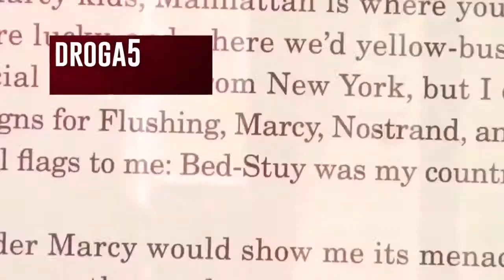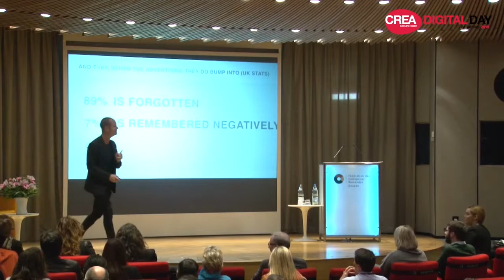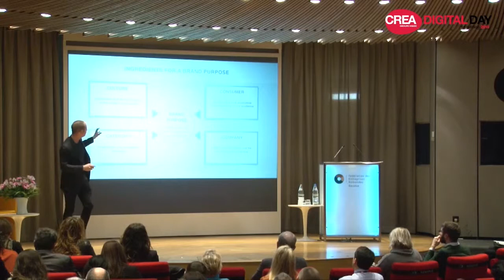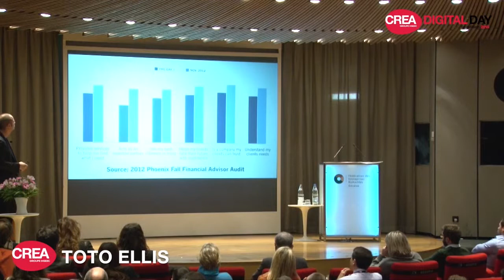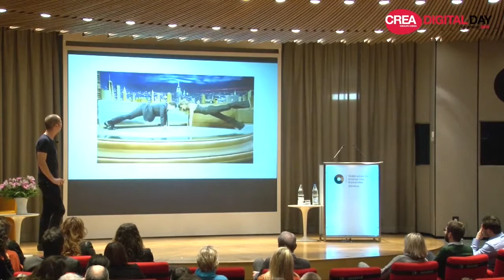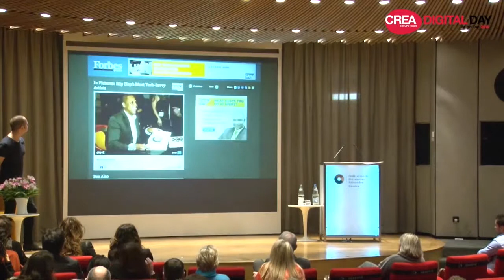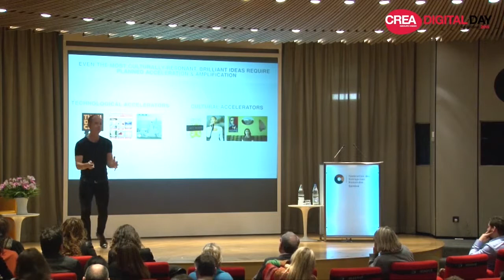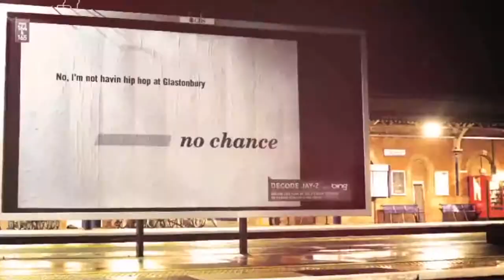Toto Ellis, Catapulting brands into culture / Droga5